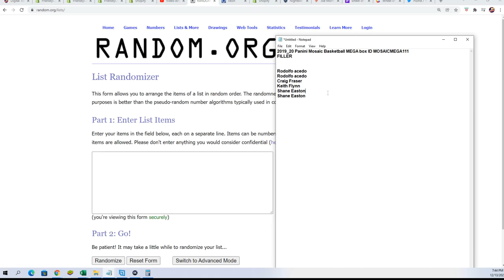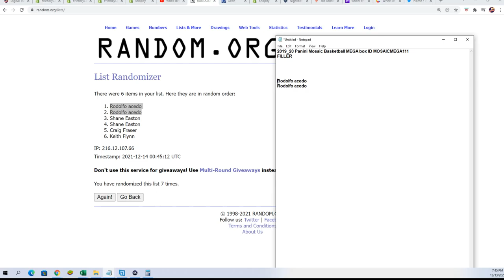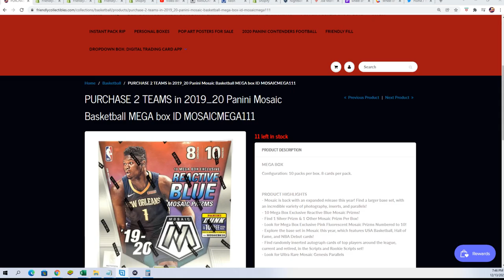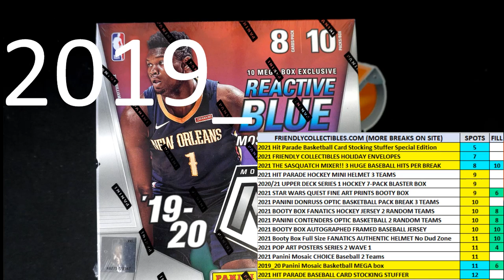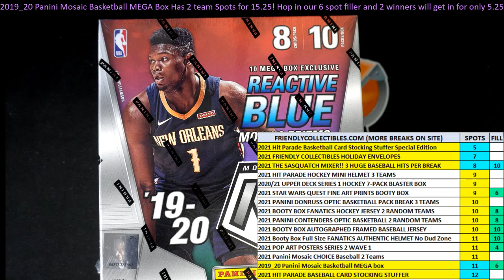2019 20 Panini Mosaic Basketball MEGA box FILLER ID MOSAICMEGA111